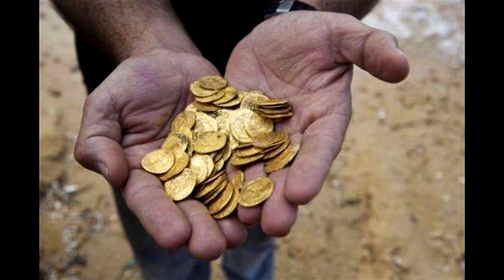Rituál polního muže - Creepypasta / Děsivý příběh CZ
Nedoporučuji.